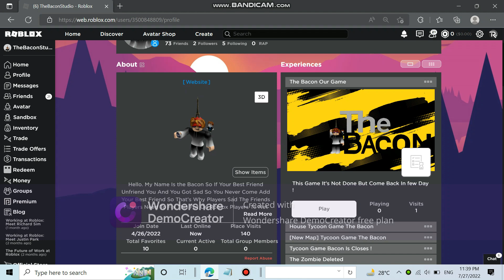This Game It's Coming Soon !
Like And Sub For Game Will Open To 50 Sub Or Wait For In Few Days !